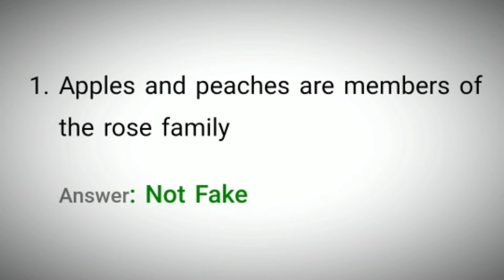Flipkart Fake Or Not Quiz Answers Today | 5 November 2021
5 Nov 2021 Fake Or Not Quiz Answers
5 Nov 2021 Flipkart Fake Or Not Quiz Answers
5 November 2021 Fake Or Not Quiz